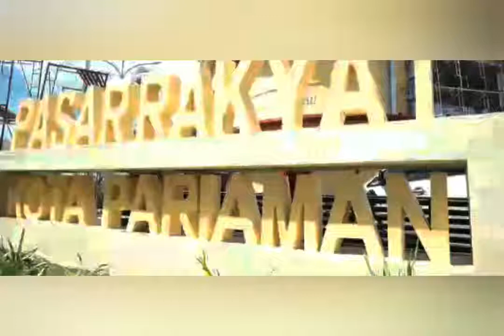Jelang Peresmian Pasar Rakyat Kota Pariaman